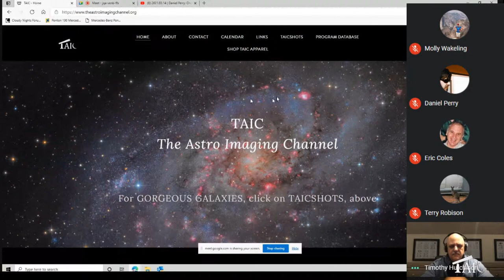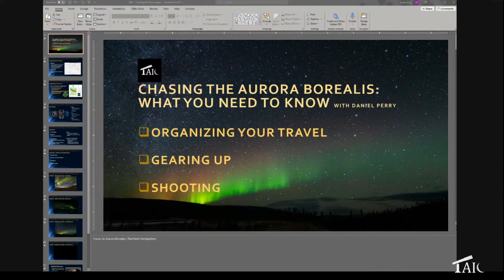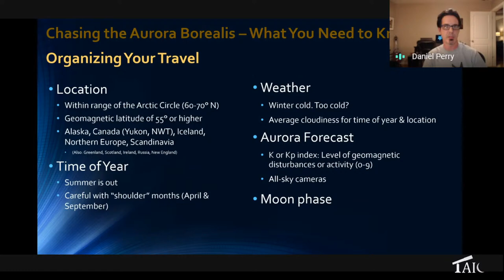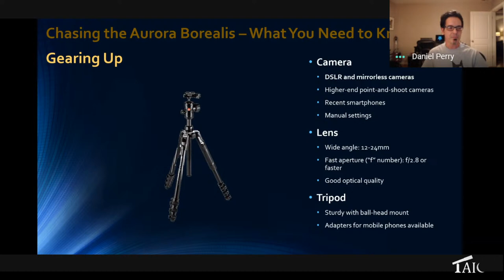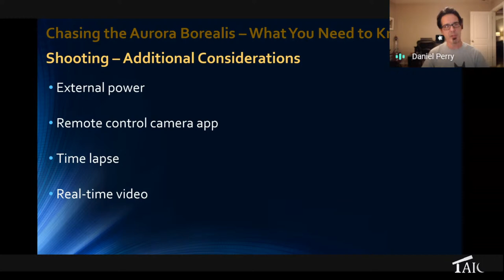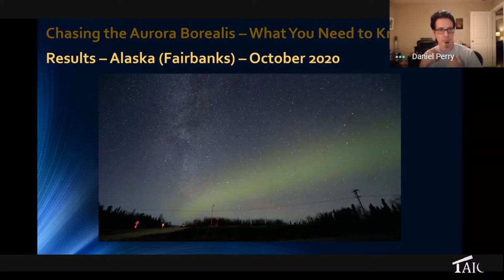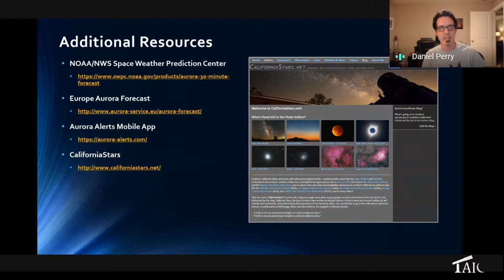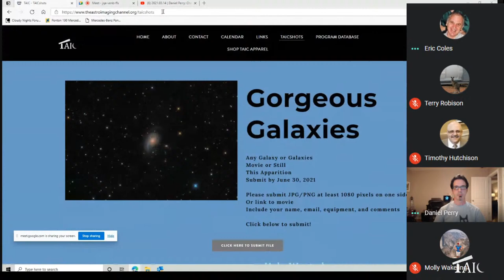2021.03.14 | Daniel Perry: Chasing the Aurora Borealis: What You Need to Know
Daniel Perry presents on how to witness and capture the Northern Lights.